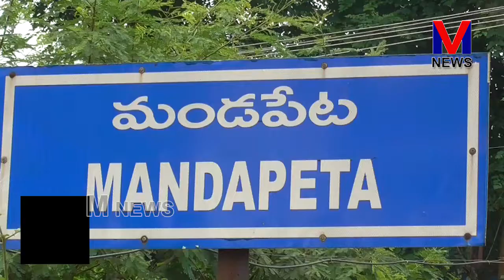చేపల ముసుగులో తాబేళ్ల ఆక్రమ రవాణా మండపేటలో గుట్టు రట్టు || M NEWS